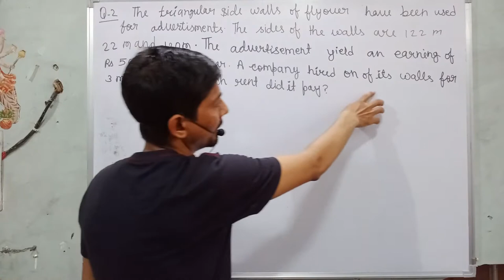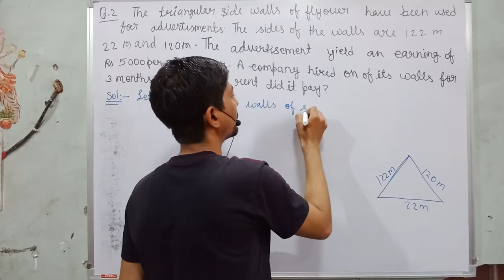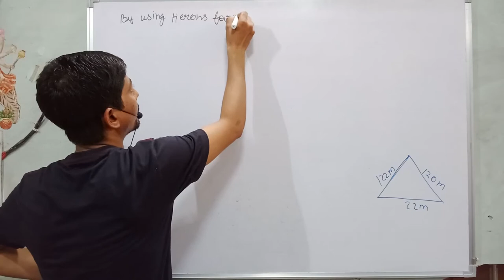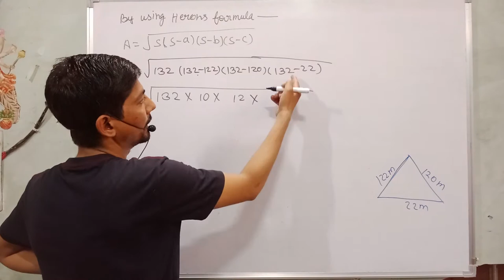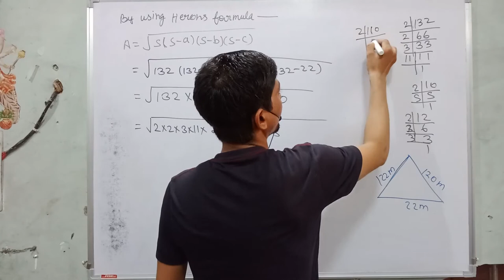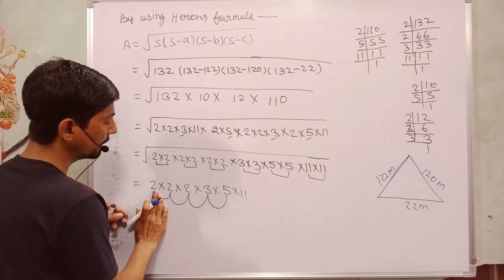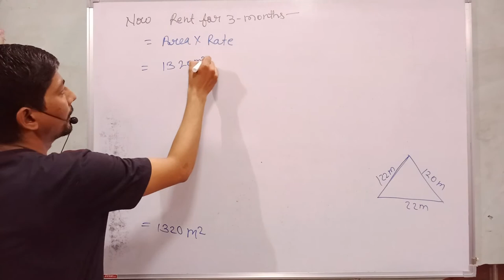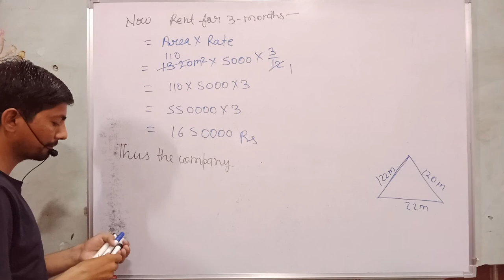a triangular side walls of a flyover have been used for advertisement | herons formula class 9 mcq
hi everyone
in this video, I tell you about  "  2. The triangular side walls of a flyover have been used for advertisements. The sides of the walls are 122 m, 22 m and 120 m (see Fig. 12.9). The advertisements yield an earning of Rs 5000 per m2 per year. A company hired one of its walls for 3 months. How much rent did it pay? "?